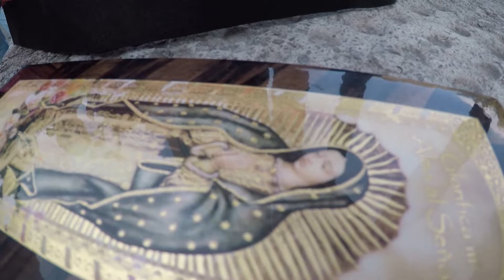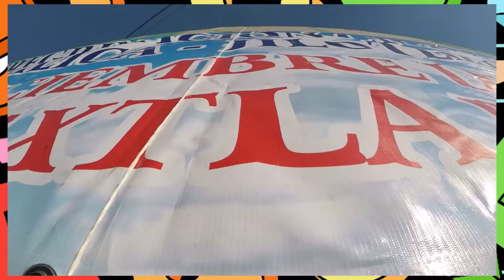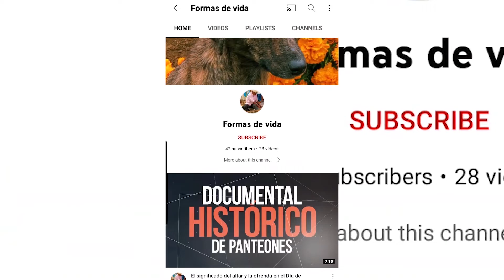Documental peregrinación en bicicleta/JILOTEPEC, ZACAPOAXTLA/Basílica de Guadalupe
Desde hace muchos años ya, la comunidad de Jilotepec, la cual se encuentra en la Sierra Nororiental en el Estado de Puebla y pertenece al municipio de Zacapoaxtla ha realizado su visita a la Virgen de Guadalupe en bicicleta. En esta ocasión documentamos el duro esfuerzo que se hace al realizar esta peregrinación.